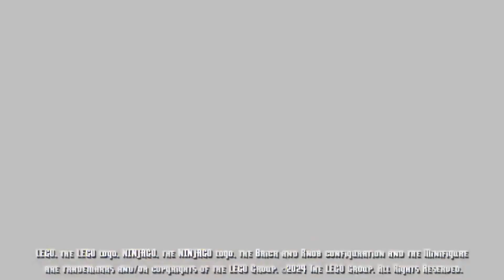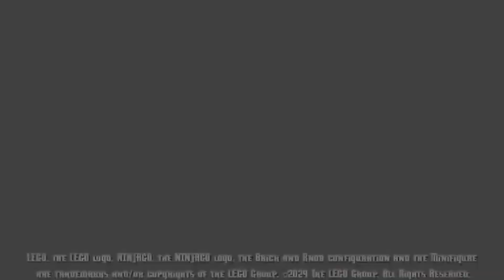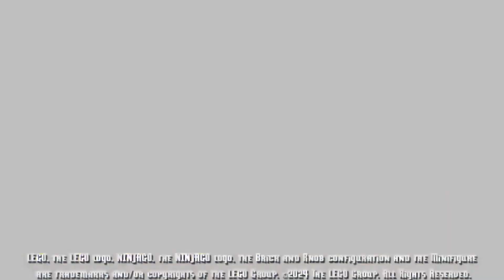Ninjago dragons rising season 2 part 1 trailers breakdown this season is gonna be peak 🔥🔥🔥